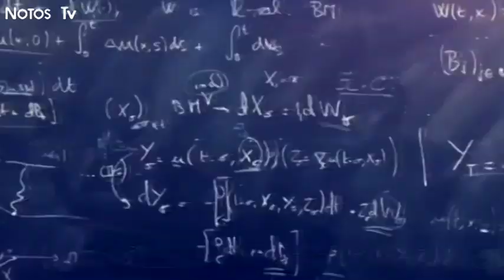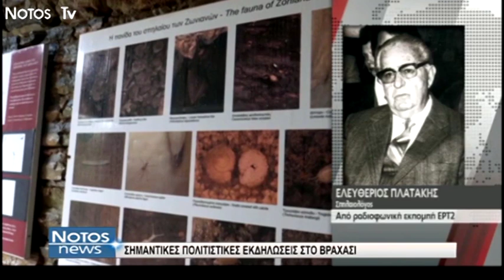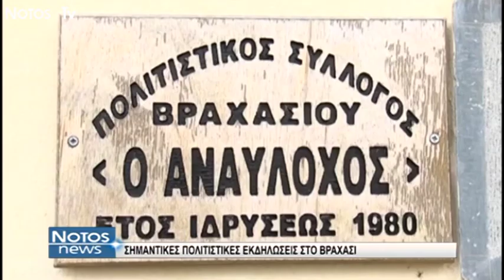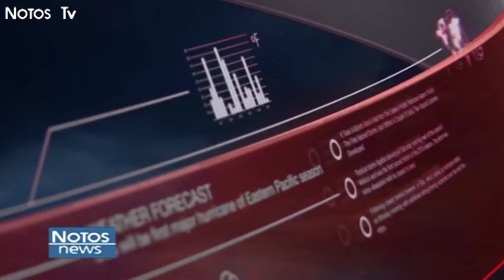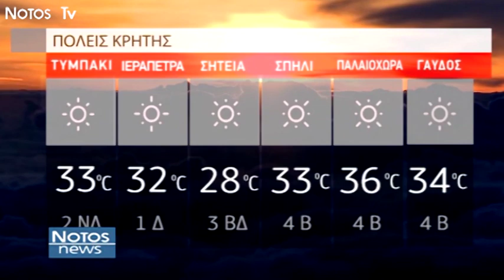NotosNews 08/08/2019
Παρακολουθήστε ολόκληρο το δελτίο ειδήσεων του Notos Tv, της Πέμπτης 8 Αυγούστου, με την Μαριεύα Καρκανάκη.